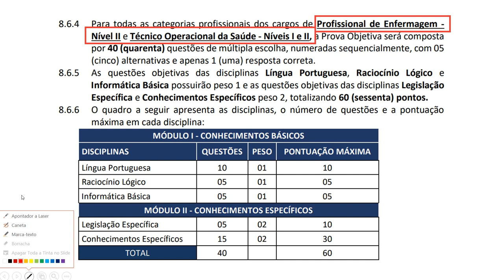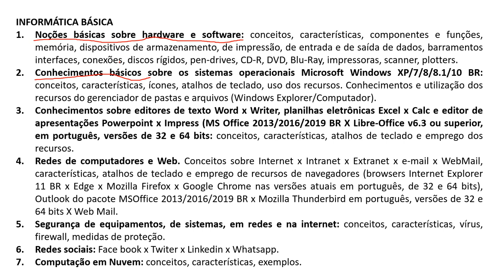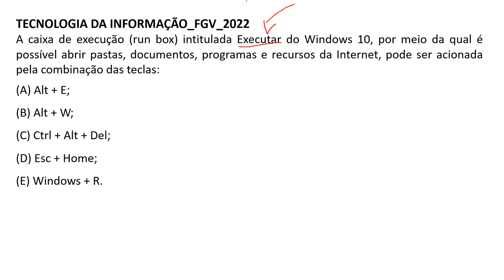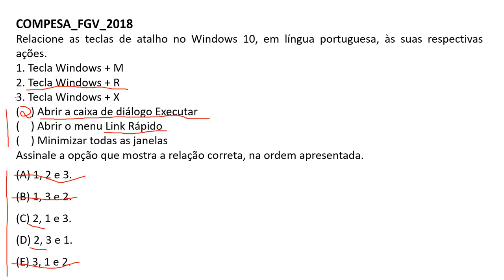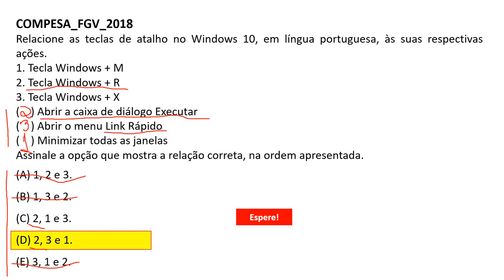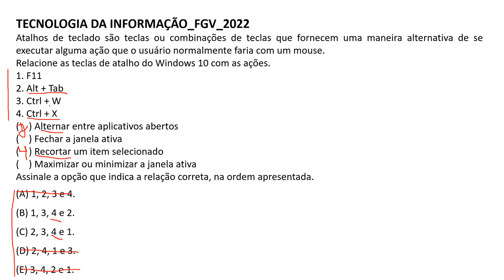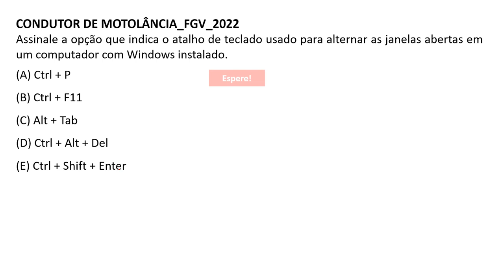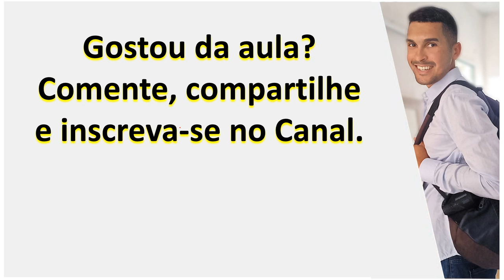02 | Conhecimentos básicos sobre os sistemas operacionais Microsoft Windows XP/7/8/8.1/10 BR FHEMIG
02 | Conhecimentos básicos sobre os sistemas operacionais Microsoft Windows XP/7/8/8.1/10 BR | CONCURSO FHEMIG 2023 | Informática Básica | Banca FGV

Cargos:
Profissional de Enfermagem - Nível II e
Técnico Operacional da Saúde - Níveis I e II.

INFORMÁTICA BÁSICA
Conhecimentos básicos sobre os sistemas operacionais Microsoft Windows XP/7/8/8.1/10 BR: conceitos, características, ícones, atalhos de teclado, uso dos recursos. Conhecimentos e utilização dos recursos do gerenciador de
pastas e arquivos (Windows Explorer/Computador).